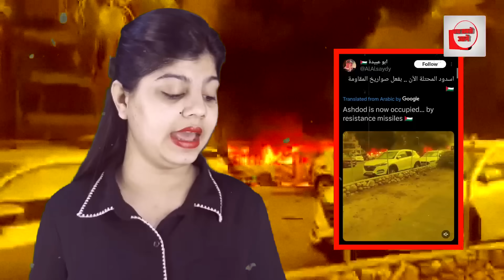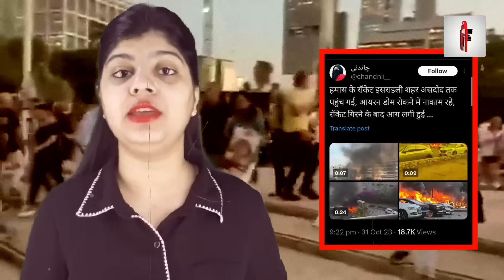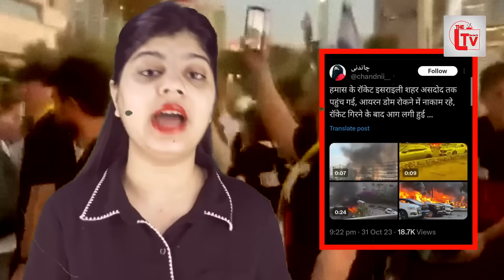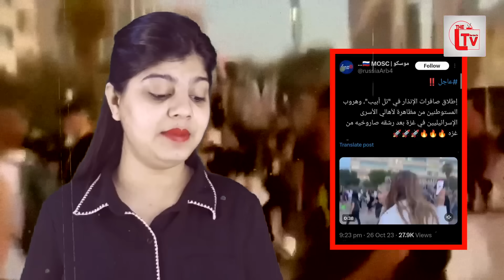इजराइली शहर में गिरा हमास का सबसे शक्तिशाली मिसाइल!